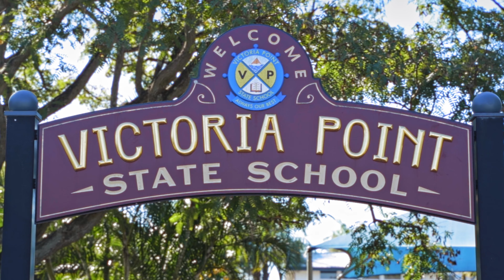15 Seaholly Crescent, Victoria Point